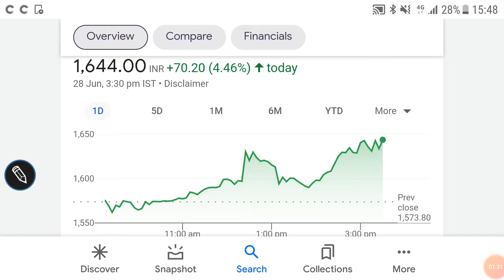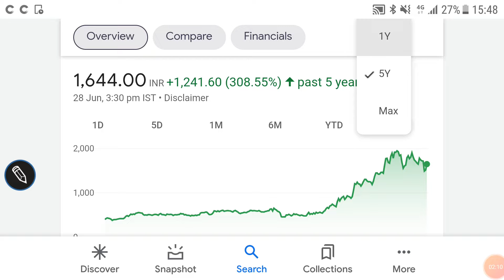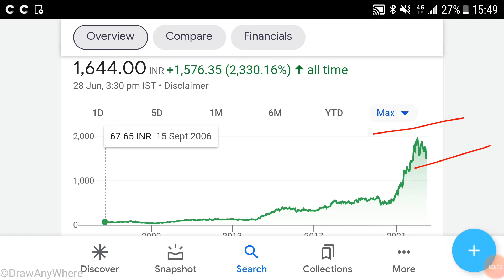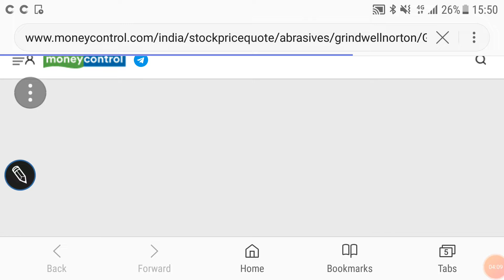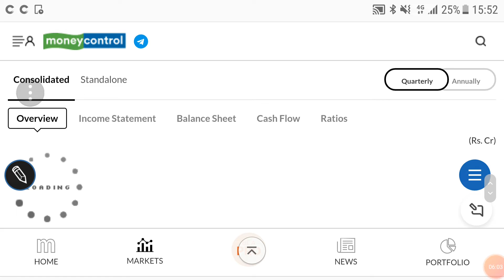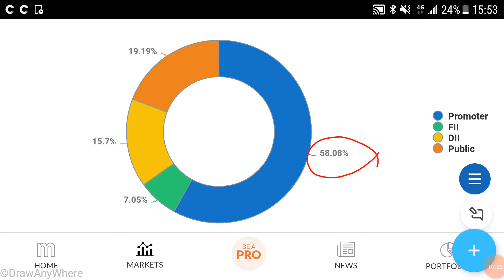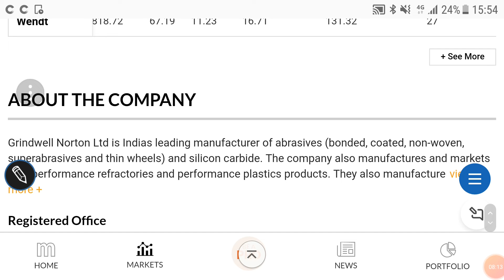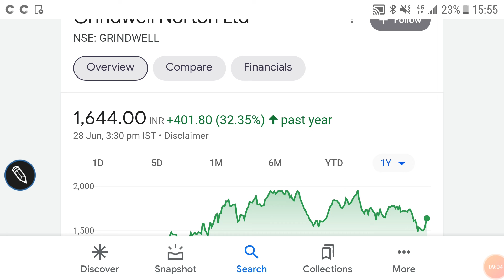Grindwell norton share price target, past returns, fundamental analysis, shareholding, निवेश की राय!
Grindwell norton share price target

Grindwell norton share price history

Grindwell norton share price bse

Grindwell norton share price nse

Grindwell norton shareholding

Other topics:
Stock investment
Stock analysis
Stock recommendations